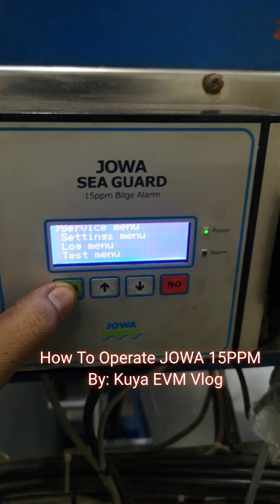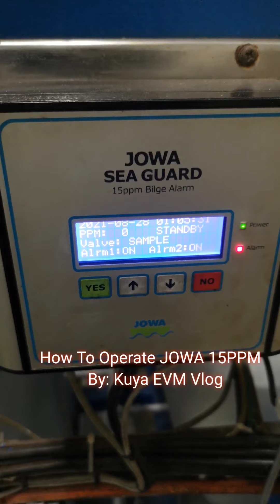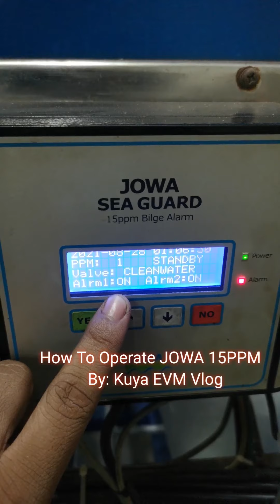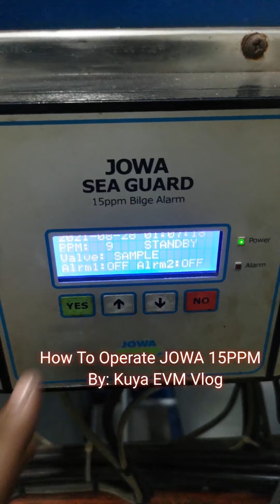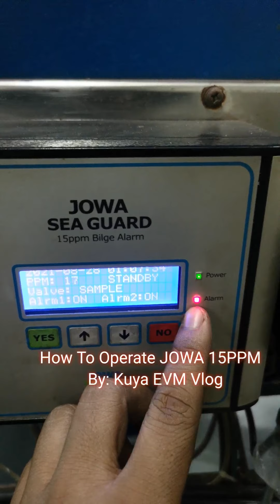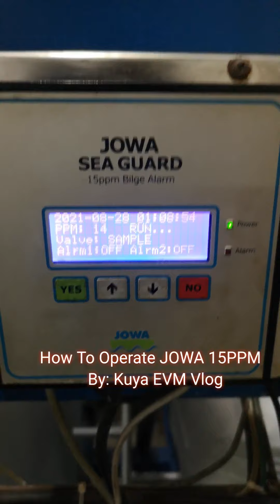How to Operate JOWA 15PPM Oily Water Separator (Flushing Sensors & Zero Calibration ETC.)